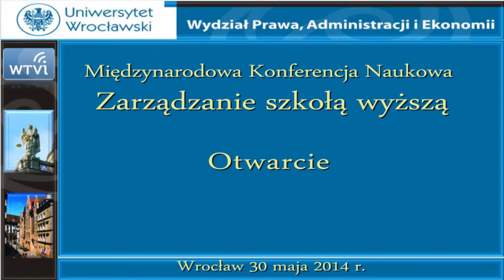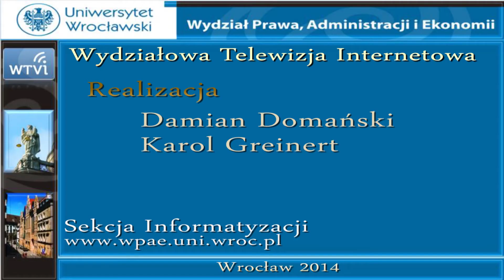Prorektor Uniwersytetu Wrocławskiego prof. dr hab. Karol Kiczka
Otwarcie konferencji